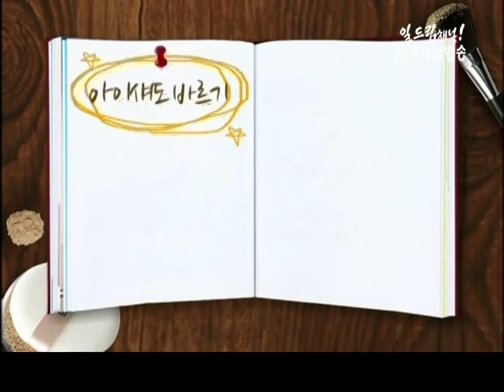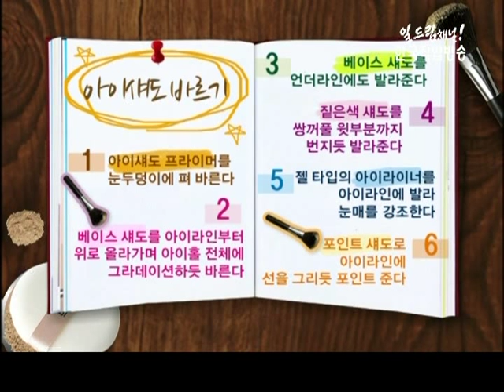셀프메이크업(아이섀도 : 다양한 눈 표현)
*[서수진의 팔레팅]
*- 아이섀도 : 다양한 눈 표현